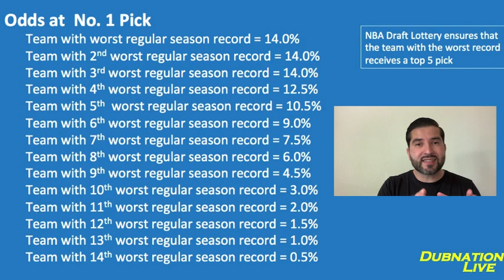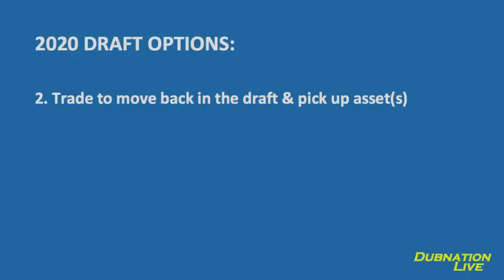Warriors 2020 draft and finding missing piece for the next dynasty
Dubnation Live - Draft Edition 2020
Discuss the different options Warriors have for the NBA draft 2020 and a look at the hottest names, their strengths and how they would fit in Golden State!